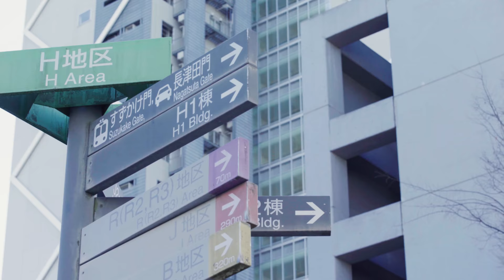Inaugural message from Tokyo Tech President Kazuya Masu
Dr. Kazuya Masu was inaugurated as president of Tokyo Institute of Technology on April 1, 2018. In this video, he shares his vision on Team Tokyo Tech and the creation of a better future.